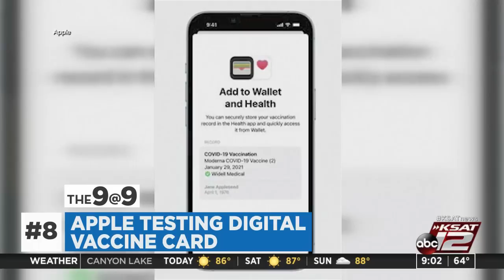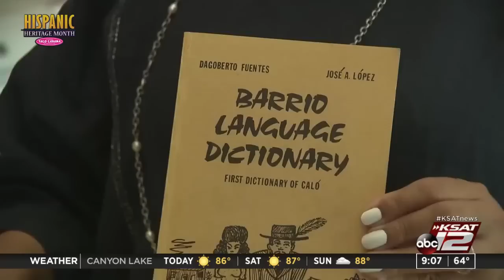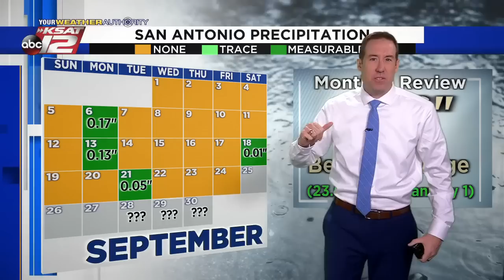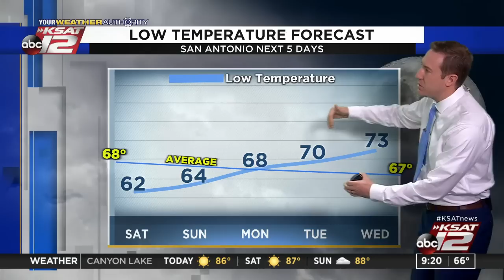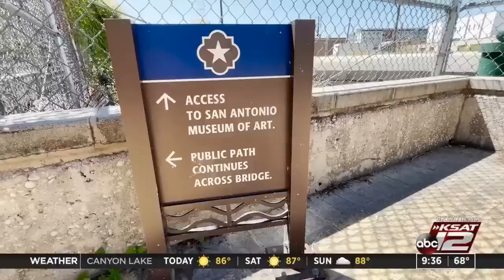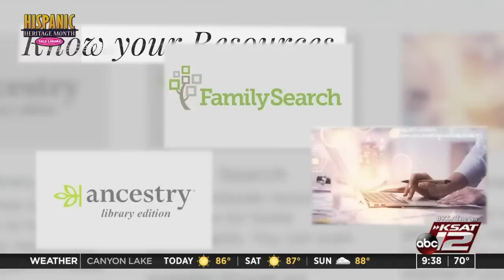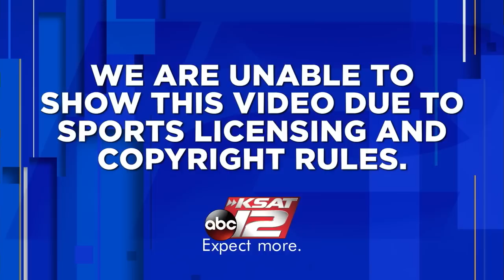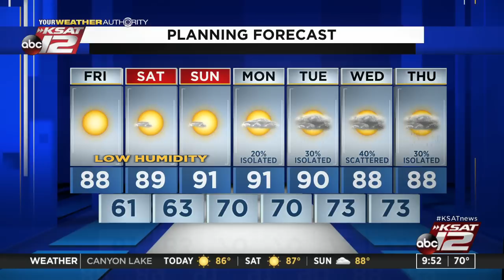GMSA at 9 a.m. : Sep 24, 2021